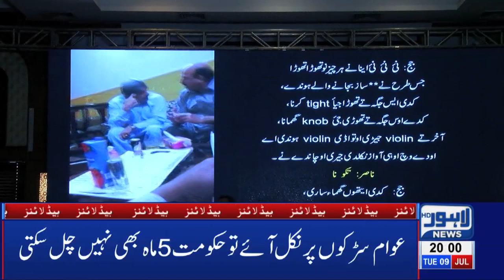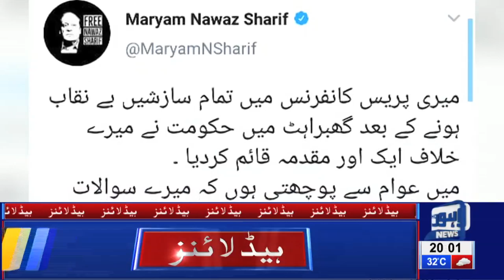Sharif Brother's parks Sealed | 08 PM Headlines – 09 July 2019 | Lahore News HD